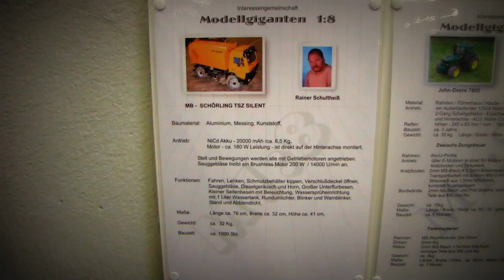Intermodell 2012 /RC Airport Fire truck / Fire engine house fire extinguished / Brandbekämpfung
In einer liebevoll gestaltete Landschaft fahren wieder viele Trucks in 1:8. Zu kaufen gibt es solche Bausätze nicht. Viele werden selbst hergestellt. Da ist natürlich ein hohes Handwerkliches Geschick gefragt und viel Zeit. 1000 Arbeitsstunden sollte man investieren.
In a carefully designed landscape again many trucks are in 1:8. To buy, there is no such kits. Many are self produced. Because, of course, is a high demand manual skills and a lot of time. 1000 working hours should be investing.